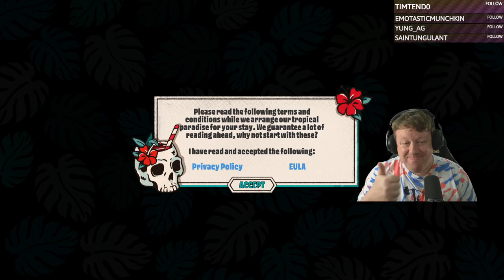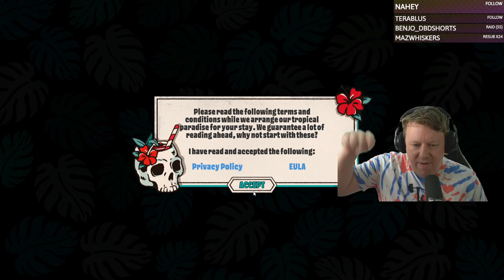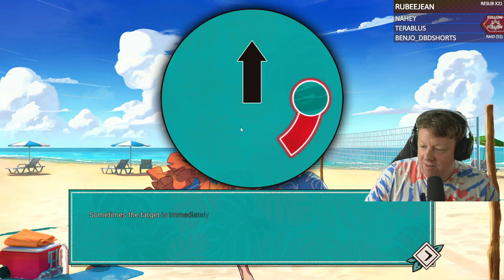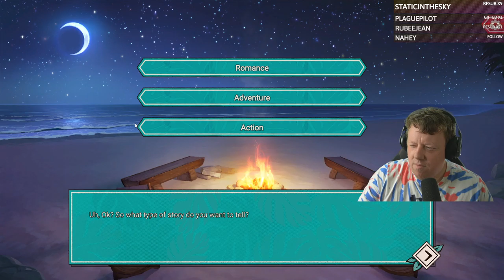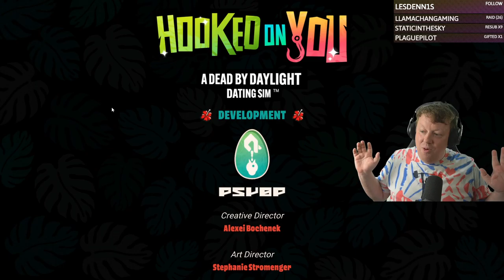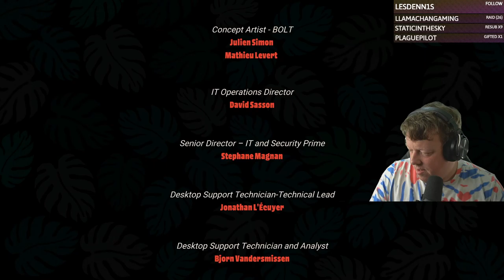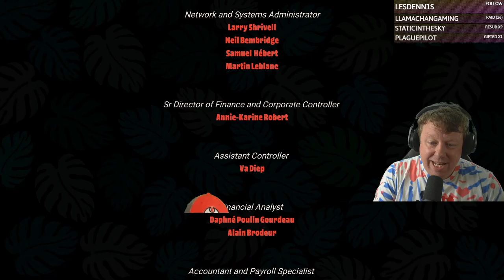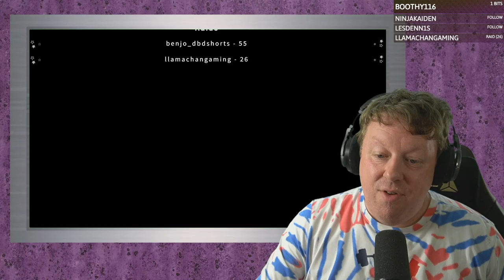Which Dead by Daylight Killer will we date? - Hooked on You - BigTaffMan Stream VOD 9-8-22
Timestamps
Go Live - 0:00
Stream Start - 3:22
Hooked on You - 24:36
Fall Guys - 3:41:00